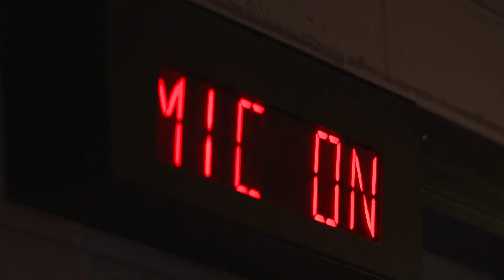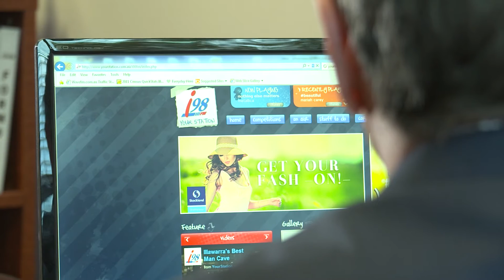Sean O'Shannassy i98FM